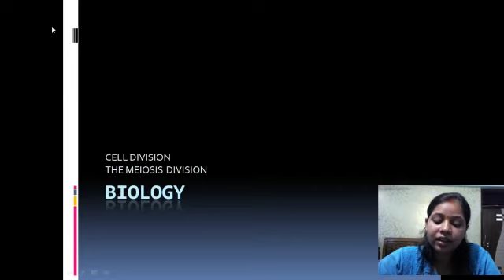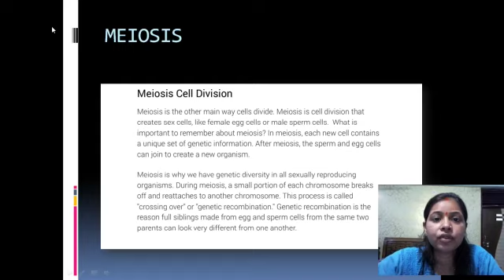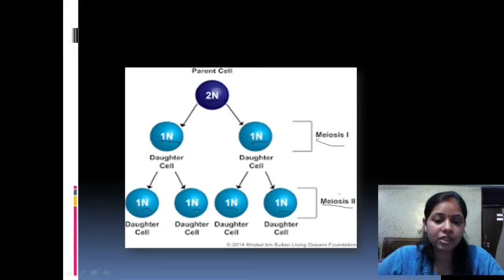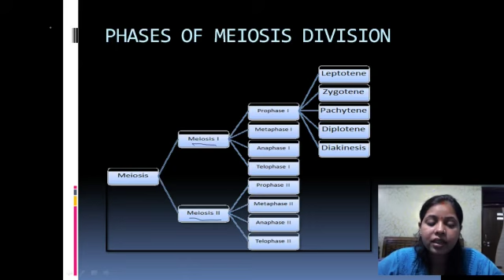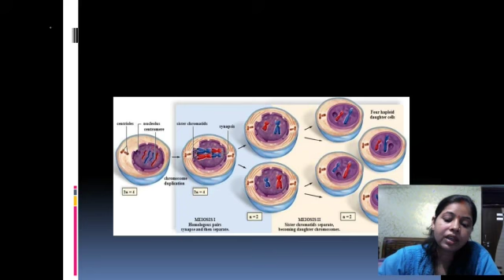POONAM SHARMA/ BIOLOGY/ CELL DIVISION/ MEIOSIS DIVISION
cell division / the meiosis division / one mother cell divided  to four daughter cell